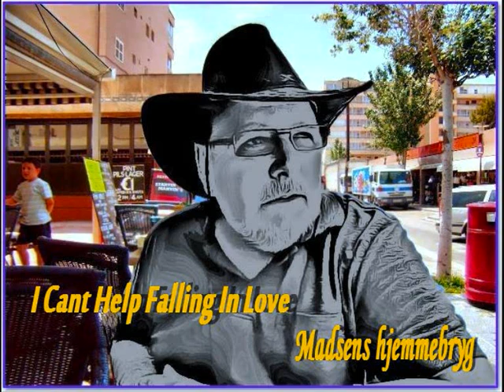I Cant Help Falling In Love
I Cant Help Falling In Love et gammel Elvis nummer.